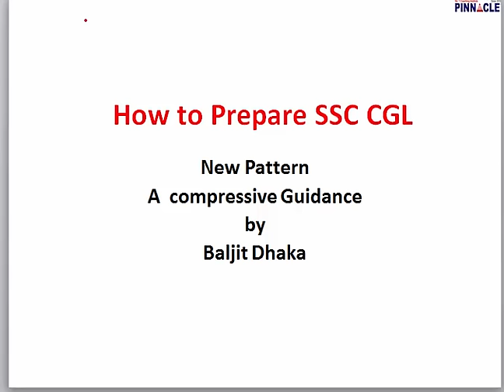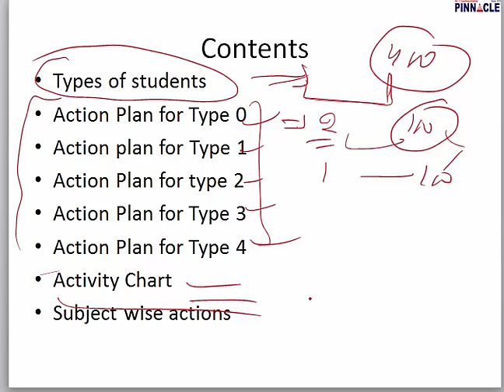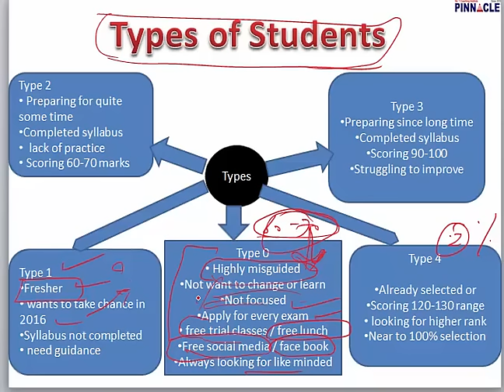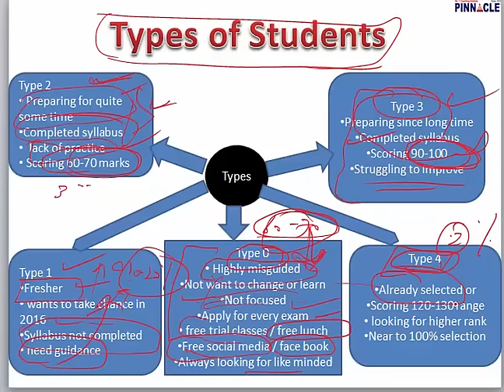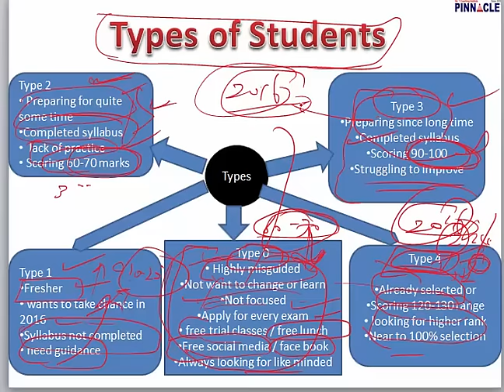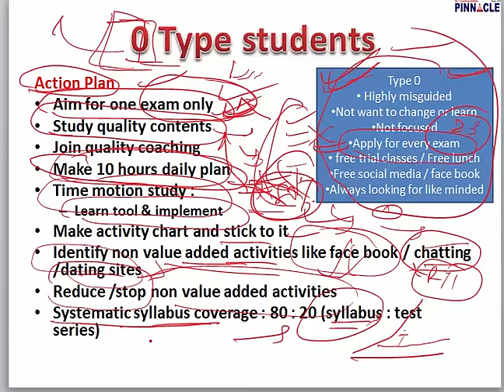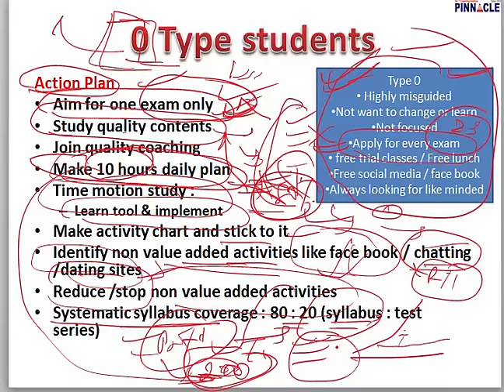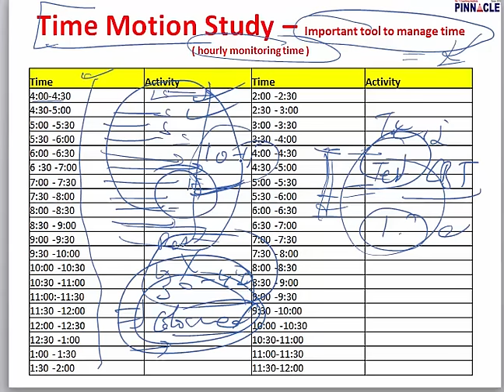How to prepare for SSC CGL 2016 ( new pattern ) : Complete guidance program part 1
How to prepare for SSC CGL ( new pattern ) : Complete guidance program part 1 . There will around 20 part of various issue related to guidance like Tier 2, papers , tier 3 papers , online tests , study material , important topics etc.
Advance math
Trigonometry
Mensuration
Algebra
Geometry
DI
Data interpretation
Ssc cpo
Ssc chsl
Classification
Distance and Direction
Missing Number
Coding - Decoding
Syllogism
Venn diagram
Blood Relationship
Cubes and Dice
Scheduled Time/Day/Date/Year
Counting of figures
Paper cutting
Embedded figure
Water images
Sitting arrangement
Nouns
Articles
Question Tag
Narration
Tenses - Present
Tenses- Past Indefinite
Tenses- Future
Tenses: Past continuous Tense
Tenses: Future Continuous Tense
Tenses : Future Perfect Continuous
Tenses : Past Perfect Continuous
Tenses: Past Perfect tense
Tenses: Future Perfect Tense
Tenses: Present Perfect Continuous
Tenses : Present Perfect tense
Adjective
Active / Passive ( Voice)
Conditional sentences
Spot the Error
Pronouns
Conjunctions
Fill in the blanks (exercise)
Adverb
Preposition
Comprehension
Vocabulary improvement
English syllabus
Preamble
Union and Its Territories
Citizenship
Fundamental Rights
Vice President
Prime Minister
Council of Ministers
Parliament
Geography
Economics
Government: Budget and Economy
Chemistry

History
Prehistoric and Indus Valley Civilization
Vedic Age
Jainism
general science